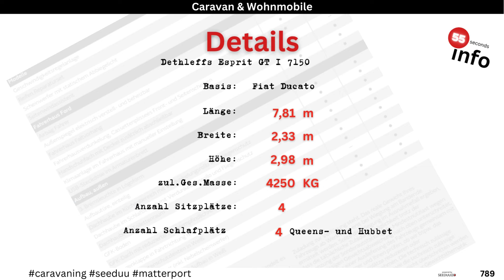Dethleffs Esprit GT I 7150-2 DBM | Luxuriöses Reisen mit Raumgefühl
Der Dethleffs Esprit I 7150  D B M ist ein integriertes Wohnmobil, das durch seine Geräumigkeit und hochwertige Ausstattung besticht. Mit einer Länge von 7Meter 81 bietet es komfortable Schlafmöglichkeiten für bis zu fünf Personen, darunter ein Queensbett und ein Hub-bett. Eine Halbdinette, ein Raumbad und eine Küche mit großem Kühlschrank sorgen für Wohnkomfort. Der Doppelboden und der holzfreie Aufbau garantieren Langlebigkeit und Winterfestigkeit. Basierend auf einem Fiat Ducato mit 180 PS, bietet dieses Modell eine hervorragende Fahrdynamik
... schau Dir dieses und andere Fahrzeuge auf unserem Kanal  @SEEDUU.reisemobile   an. Der Kanal ist neu und wird täglich neue Modelle präsentieren.
Wir erstellen u.A. für folgende Hersteller die entsprechenden 3D-Touren mit der Matterport technologie.

Dethleffs, Bürstner, Karmann, Forster, Eura Mobil, Fendt, LMC, Carthago, Malibu, Chausson, Challenger, Niesmann+Bischoff, Morelo, Etrusco  und weitere.

Unsere breite Palette von Innenansichten bietet Dir die erstmalige Gelegenheit, einen tiefen Einblick in fast alle Fahrzeuge zu erhalten. Wir wollen Dir damit ermöglichen, eine fundierte Entscheidung bei deinem nächsten Kauf zu treffen.
Denn gerade bei Wohnmobilen, ist erst einmal fast nichts wichtiger als der Innenraum!

Aktuell erstellen wir "Shorts" und die "55seconds Info" -Videos. Die Shorts geben wirklich nur einen sehr kurzen Einblick. Sie dienen in erster Linie dazu, darauf hinzuweisen, dass das betreffende Fahrzeug unmittelbar oder in nächster Zeit  auch in Form eines 55 Sekunden Videos präsentiert wird.

Das 55 Sekunden Video Format gibt Dir aber bereits die Möglichkeit eine Vorauswahl für Dein Wunschfahrzeug zu liefern. Sollten die technischen Infos zu schnell sein, so nutze einfach die Pausenfunktion.
Insbesondere wenn Du Dir die Playliste zuhilfe nimmst, kannst Du in kürzester Zeit eine Vielzahl von Fahrzeugen besichtigen.

Zum guten Schluss, möchten wir jetzt schon einmal auf unser geplantes FULLinfo-Video verweisen. Dieses Videoformat wird Dir  Modellinformationen mit einer bisher nicht vorhanden Informationsvielfalt und völlig neuartigen Betrachtungsweise bereitstellen. Es wird spannend! Der Launch ist für das Frühjahr 2024 geplant.